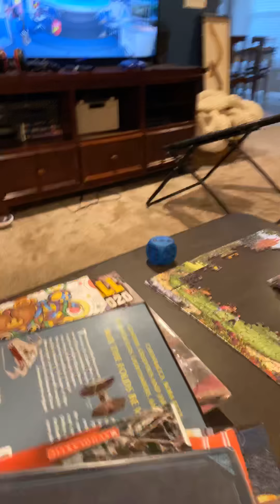Playing Fortnite on my PS4